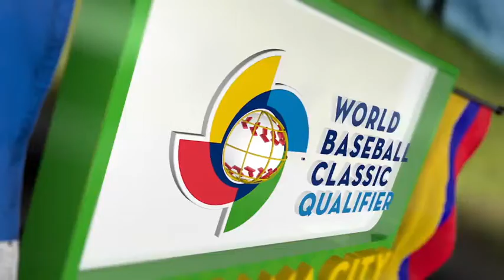3/20/16: Colombia heads to the Classic with close win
Daily Recap: Dilson Herrera's go-ahead home run in the 8th helped Colombia clinch its first-ever trip to the 2017 World Baseball Classic